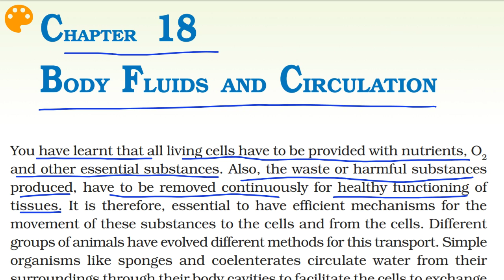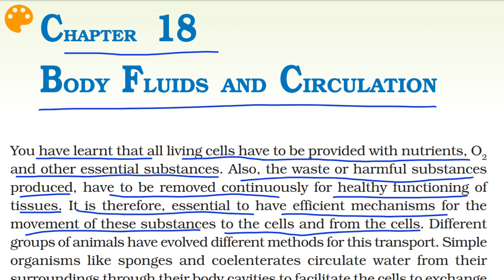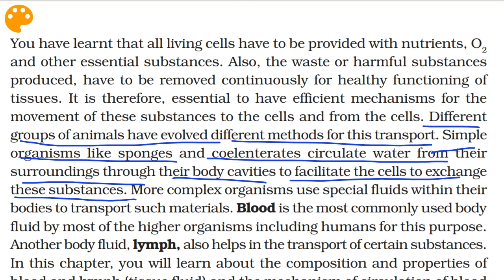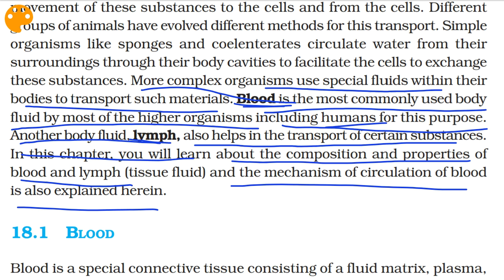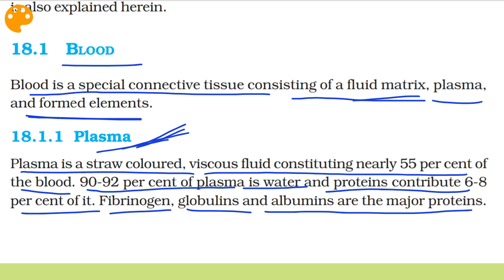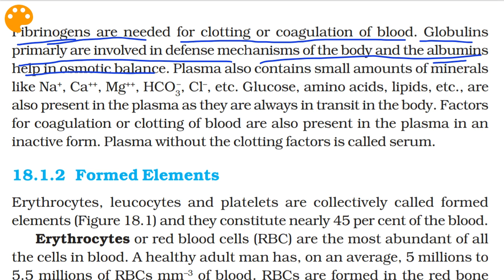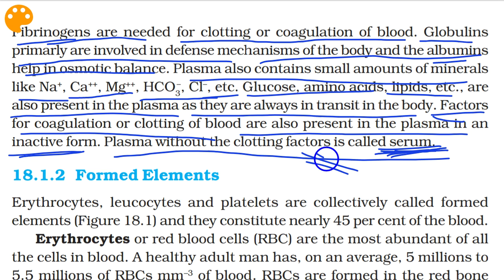Class 11 Biology|Ch.-18 |Part-1||Body fluids & circulation||Study with Farru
HUMAN PHYSIOLOGY